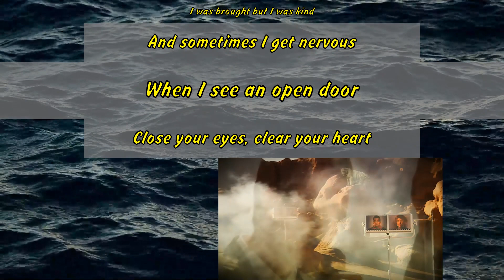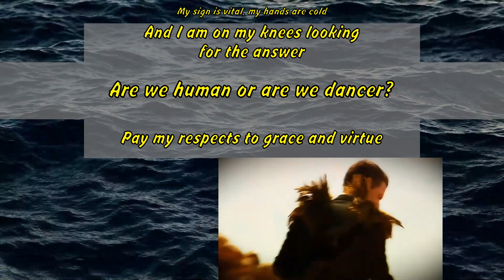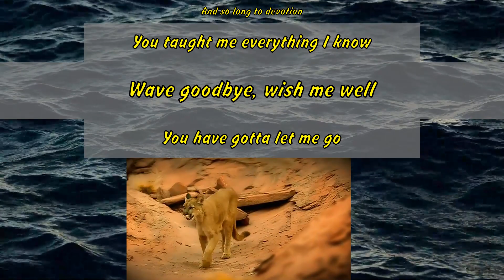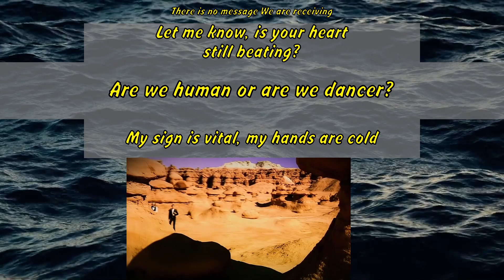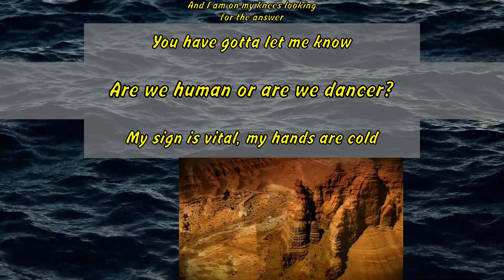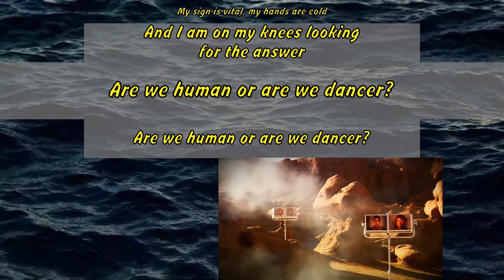The Killers - Human